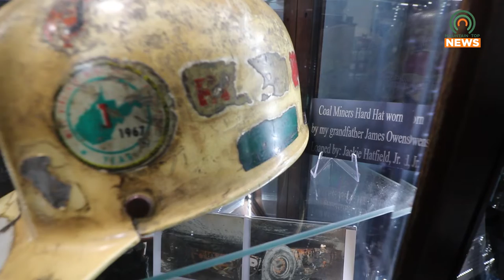King Coal Festival Kicks Off in Williamson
The annual King Coal Festival will take place in Williamson, West Virginia, from September 15-18.